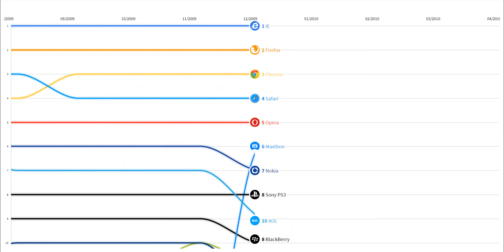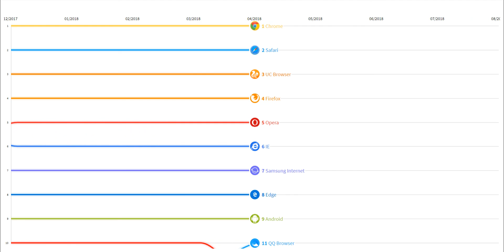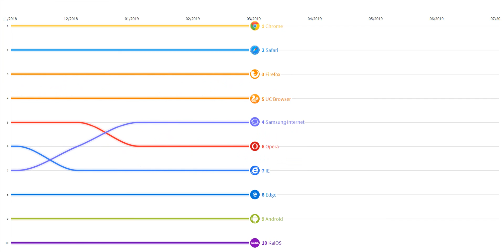Most Popular Web Browsers (2009 - 2019)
The downfall of Internet Explorer! And the popular Web Browser which is... unknown to the public?!
This video visualize the usage share of web browsers from 2009 to October 2019.